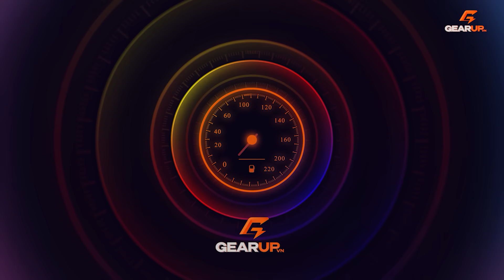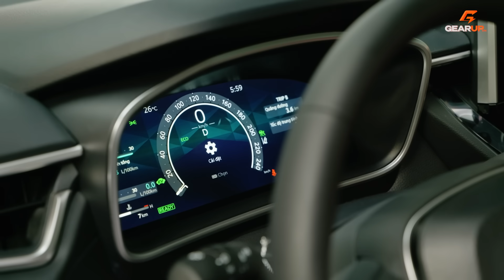Từ 820 TRIỆU cho Toyota Corolla Cross 2024, phù hợp hay "Cố tý lấy..." | GU Flash Review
MỤC LỤC: Từ 820 TRIỆU cho Toyota Corolla Cross 2024: có nâng cấp nhưng vẫn "Khó"  | GU Flash Review

0:00 4 năm cho 1 phiên bản facelift
1:14 Ngoại hình
3:24 Nội thất
5:05 Tổng kết